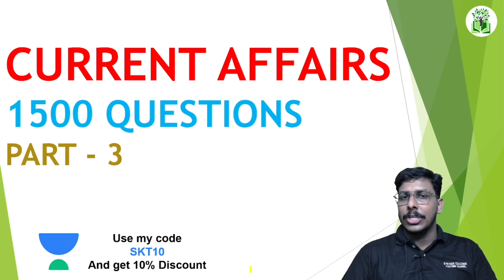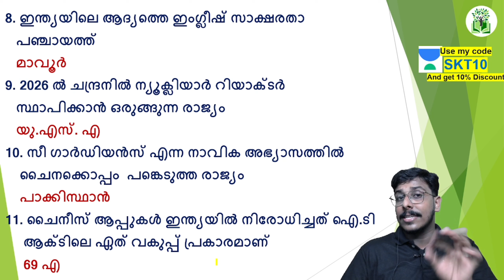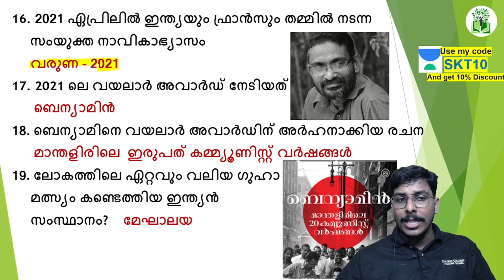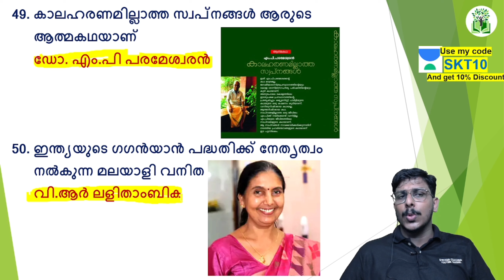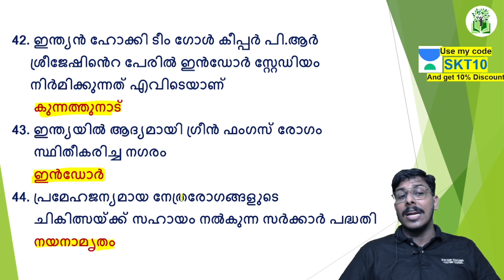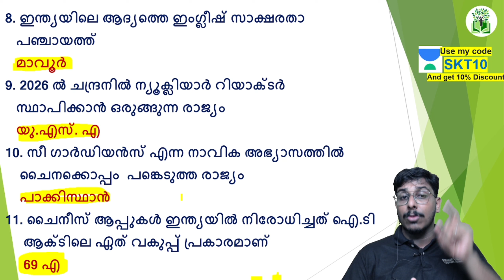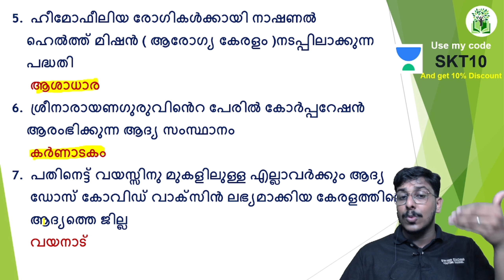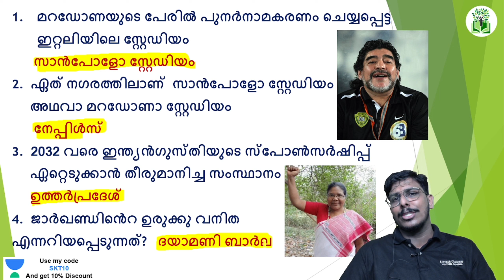PSC 10TH LEVEL PRELIMS CURRENT AFFAIRS REVISION | PART - 3 | STRYKER COACHING | SHAHANAD KT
🌟ടെലഗ്രാം ചാനൽ 👇
STRYKER COACHING
മത്സരപരീക്ഷകളിൽ മുന്നേറാൻ